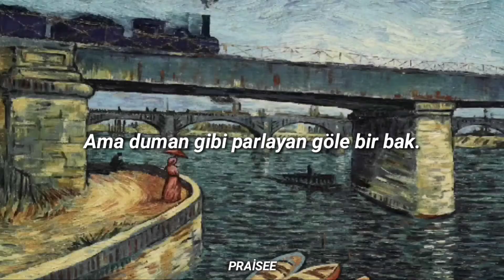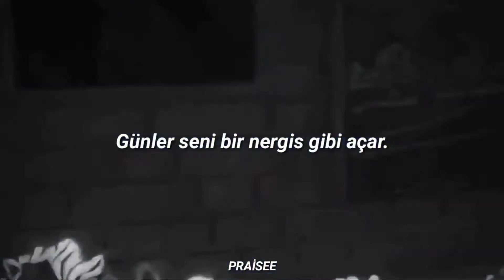Liana Flores - rises the moon (Türkçe Çeviri) | Loving Vincent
Videodan çok filmden konuşmak isterim.Van Gogh'un şüpheli ölümünü kurgulayan bir film kendisi ve 100’ün üzerinde ressamın yaptığı yaklaşık 65 bin resim içeren bir film.Dünyanın ilk uzun metraj yağlıboya filmi olarak da literatüre geçiyor film, sahneleri ve akıcılığı oldukça etkileyici ve sizi içine çekiyor resmen
Böyle güzel bir filmi bu şarkıyla kullanmak istedim umarım beğenirsiniz. ♥︎

Sözler:

[Verse 1]
Days seem sometimes as if they'll never end
Sun digs its heels to taunt you
But after sunlit days, one thing stays the same
Days fade into a watercolour blur
Memories swim and haunt you
But look into the lake, shimmering like smoke

[Chorus]
Oh, close your weary eyes
I promise

you that soon the autumn comes
To darken fading summer skies
Breathe, breathe, breathe

[Verse 2]
Days pull you down just like a sinking ship
Floating is getting harder
But tread the water child, and know that meanwhile
Days pull you up just like a daffodil
Uprooted from its garden
They'll tell you what you owe, but know even so

[Chorus]
You'll be visited by sleep
I promise you that soon the autumn comes
To steal away each dream you keep
Breathe, breathe, breathe